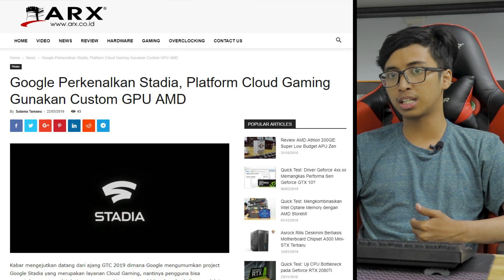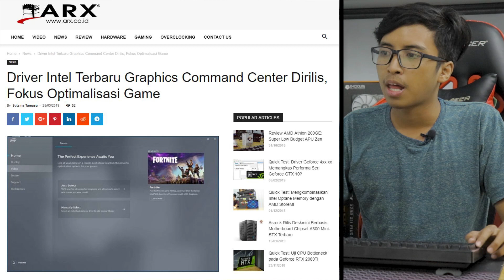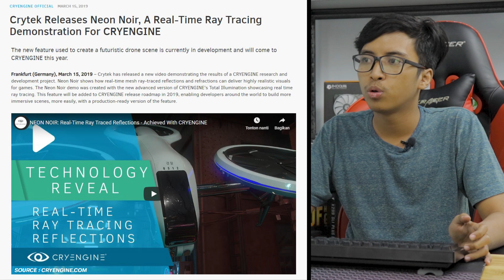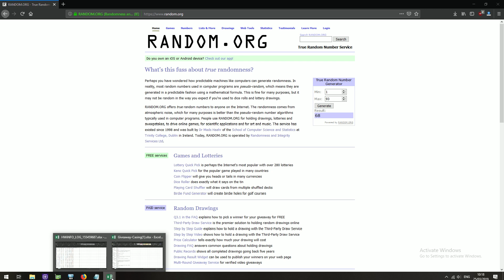GOOGLE STADIA ? RADEON RAY TRACING ? INTEL GPU ? | BeritARX #6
Tidak ada konsol yang tersakiti dalam pembuatan video ini.